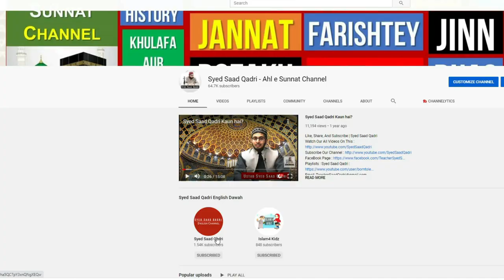Malala Yousafzai Exposed | Malala Yousafzai Statement | Details by Syed Saad Qadri